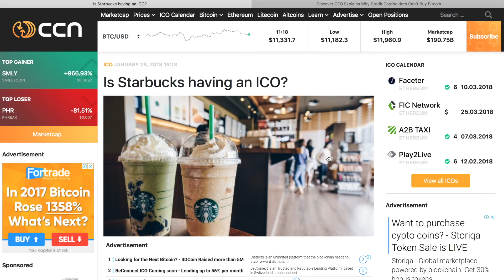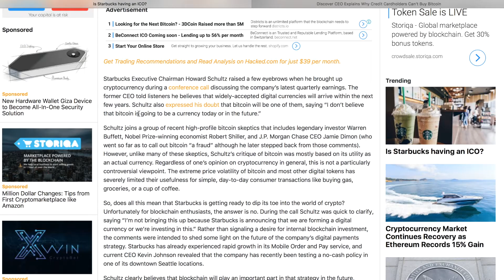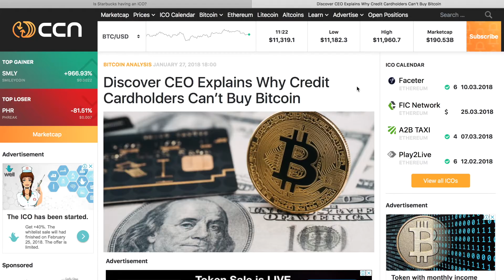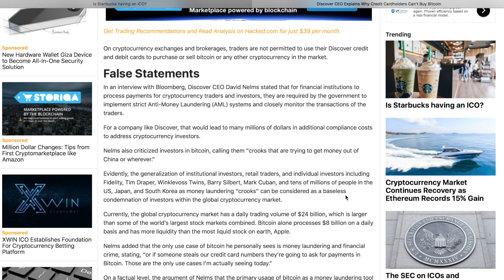Crooks and experts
A breakdown of of recent experts who were talking about things they know nothing about, seeing the future and the power of gratefulness.

The Crypto Currently podcast and show is dedicated to making sense of what is easily the most volatile marketplace in existence today. This is a brand new market, and as our society adjusts and evolves, the importance of community will once again reveal itself. listen in, ask questions, state opinions and most importantly, meet your fellow participants. make new friends.

To listen to the podcast every morning at 6:00 am EST and 3:00 am PST click on
To follow and communicate on Facebook go

Ralph “Pete” Dobson is a former licensed futures and options contract broker in the commodity markets, specializing in currency trades.

This show is for educational and entertainment purposes only. Trading currencies of any sort is speculative, so enter in on your own terms, with your own mind, at your own peril and for your own experience.